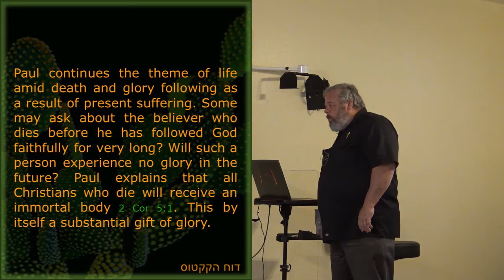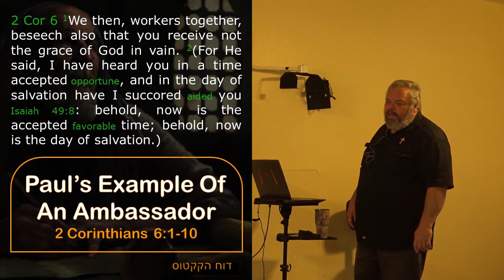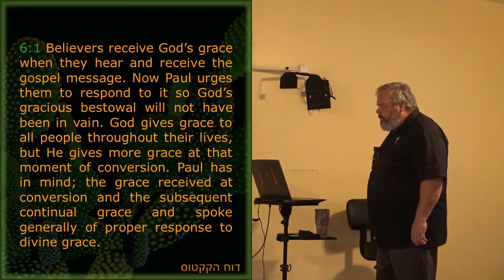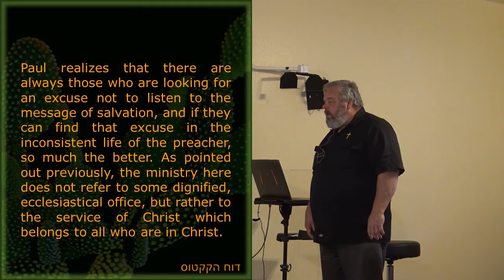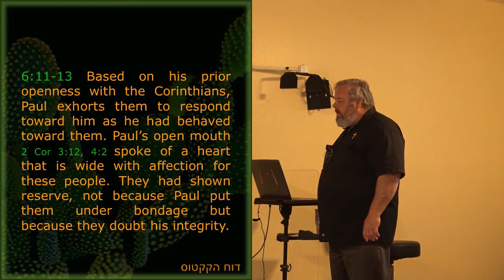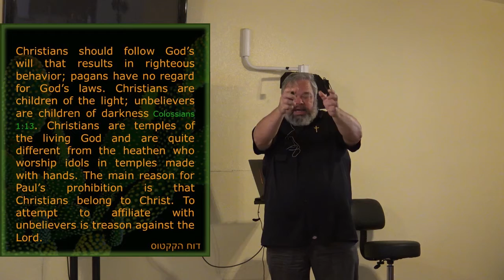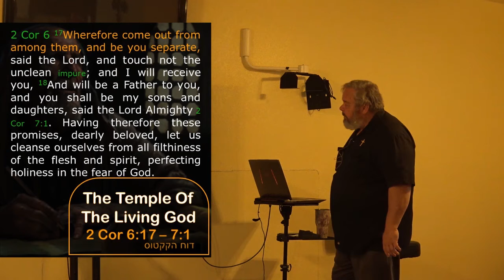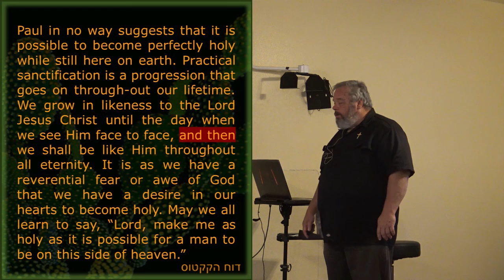2 Corinthians Session 6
Armor or Weapons refers to the sword of the Spirit (the Word of God) and the shield of faith (Rom 6:13; Eph 6:11-17; 1Th 5:8). In physical combat the right hand normally attacks with a sword and the left defends with a shield. However these are "weapons of righteousness," the spiritual weapons that God supplies. Relying on God, completely equips us with weapons of righteousness to cope with the attacks of the adversary from any quarter (right or left) and to send him fleeing (2Co 10:3-6; Eph 6:11-18; Jas 4:7).